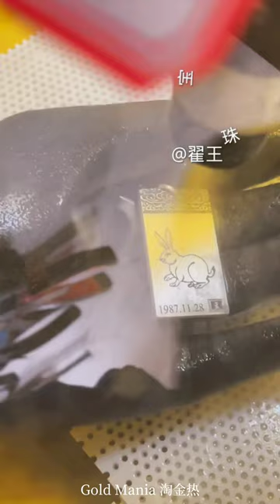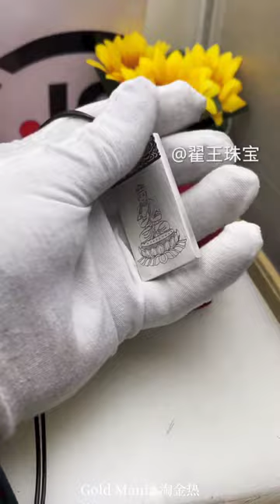Creating a beautiful Platinum Rabbit 🐇🐰 printed locket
Creating a beautiful printed platinum locket ❤️

related tags ❤️❤️❤️❤️❤️

gold ring,
2 ana gold ring,
3 ana gold ring,
gold jewellery
Gold Accessories
gold ball
gold wedding ring set